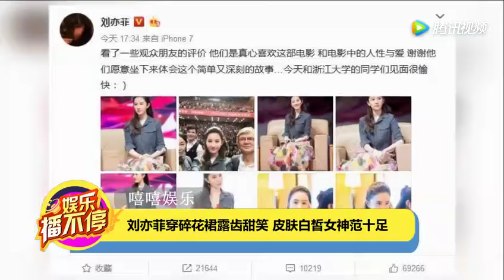刘亦菲穿碎花裙露齿甜笑 皮肤白皙女神范十足 腾讯视频